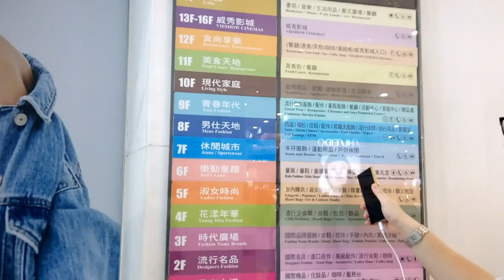[出來玩] 汪汪乾爹團: 超刺激4P吃豆人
難得有人跑來高雄就順便來接人了w
不過白天其實沒什麼活動?
只好跑到百貨公司的電玩中心來玩wwww
老實說把pac-man做成多人模式還挺好玩的就是w

參與人員: 汪汪/松鴉/獵魂/雷森(未參與遊玩)